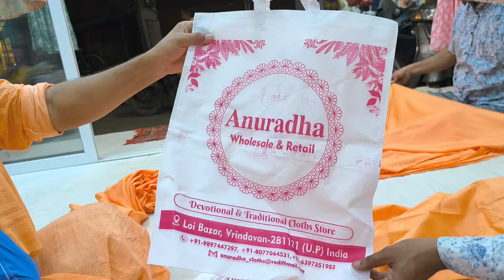ఇక్కడ చొక్కా 350.కుట్టు ఆక్కడ విజయవాడలో.. కుట్టికూలికి 350.. బృందావనం . బట్టల షాపులో